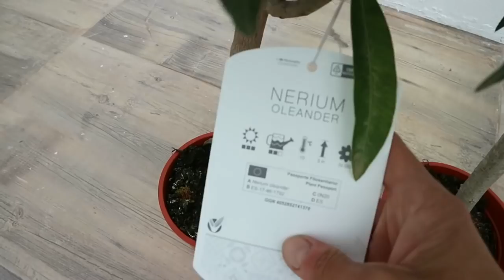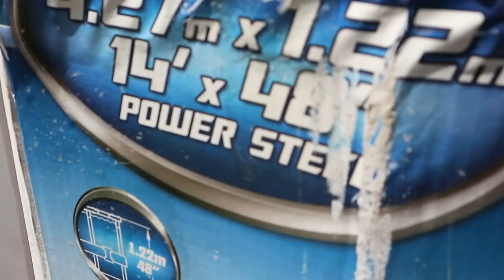TRANSFORMACIÓN DE LA TERRAZA/ /TOUR JARDIN 2022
Hola en este Tour de la terrraza os enseño la transformación que hemos hecho en la terraza!